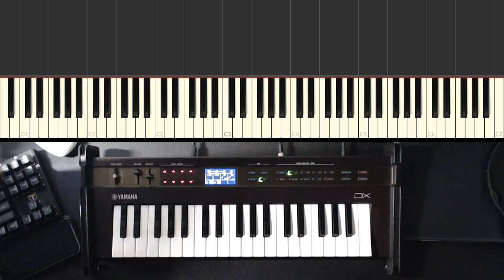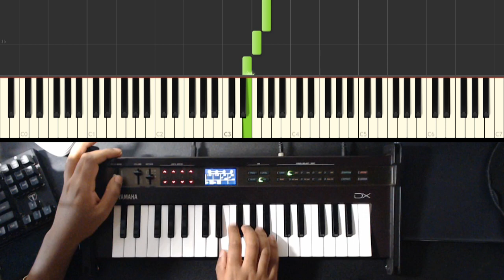♪ Red Arcuied's Theme on Synthesizer (Melty Blood Type Lumina OST)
This is a mini cover of Rainy Moon on synthesizer. I show you how to play Red Arcuied's theme with the on screen MIDI notes via Synthesia. This is the Perfect Plaza stage music.